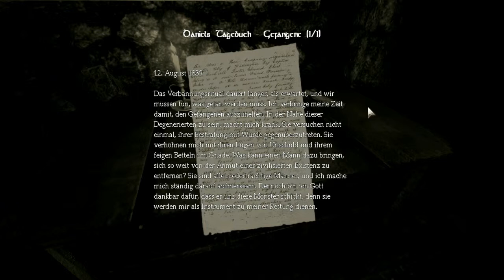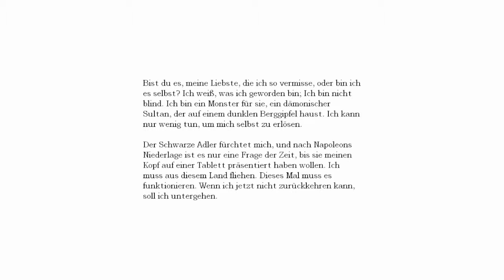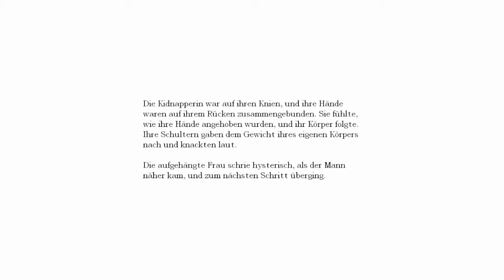Let's Play Amnesia #21 - Das Ding im Brunnen [HD] [Ryo]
Der Orb wurde in sechs Teile zersplittert, die hier irgendwo versteckt sein müssen. Alles, was wir zu tun haben, ist, diese Teile zu finden.
Bevor wir jedoch ernsthaft mit der Suche danach beginnen, sehen wir uns noch den örtlichen Brunnen etwas genauer an...